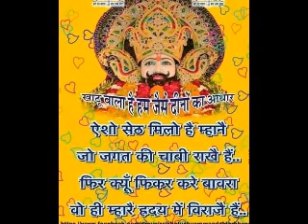हितोपदेश की श्रेष्ठ कहानियां - : - मिथ्या गर्व